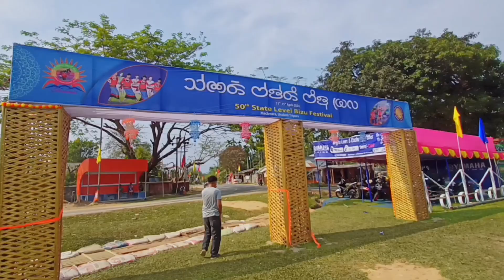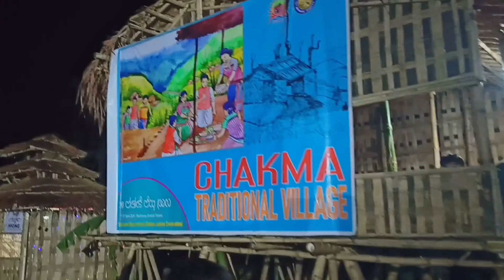Bizu Festival Vlog 2024 || The Sidht Official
Bizu Festival 2024 Vlog || The Sidht Official

MY EQUIPMENTS:😍
Finger Sleeve
Best Tripod
Best Ringlight
Green screen
RGB light

SIDDHARTH MOG

From - North East Tripura ( INDIA )
the Sidht official the sight official  Siddharth Mog
tripura vlogger northeast tripura vlogger

Chakma Bizu
Bizu festival
Chakma Festival
Chakma mela
Bizu mela
Bizu festival mela
Chakma Song